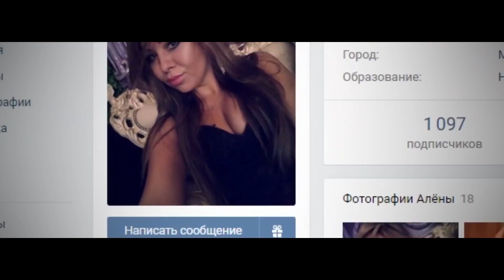Сергей Арутюнов (Сергей Вертинский) - Киски На Вписке (неофициальный ролик)